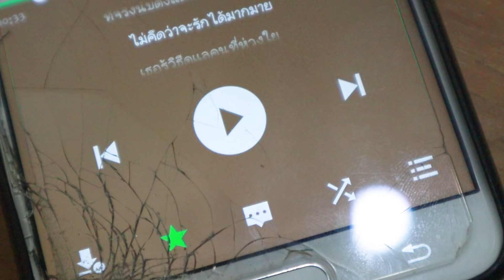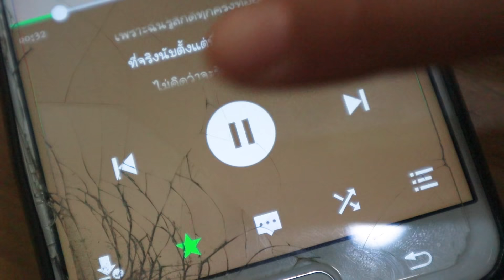10 วิธี แอบตด ตดยังไงให้เนียน เพื่อนไม่รู้ | QueenTubeTH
10 วิธี แอบตด ตดยังไงไม่ให้เพื่อนรู้ มีอะไรบ้าง ไปดูกันเล้ยย

We do a lot of cool SKITS, Vlog, challenges, family friendly educational content and DIY videos.

พวกเรามีคลิปสนุกๆมากมายอย่าง ละครสั้น ที่เกี่ยวกับ การผจญภัย อันแสนสนุก และตื่นเต้น กับของเล่น ชิ้นโปรด ของน้องควีน นอกจากนี้ ยังมีคลิป challenge ต่างๆ การเรียนรู้ และ DIY รอทุกคนอยู่ กดติดตามให้พวกเราด้วยนะคะ

แล้วก็เฟสบุ๊คเพจ QueenTubeTH ด้วยนะคร้า ขอบคุณค่า